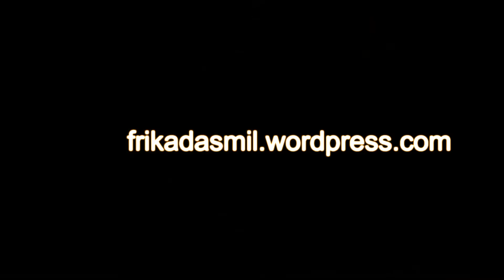PC RE3 Remake Puzle Subestación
Este puzle chorra que hemos grabado porque nos hemos dicho: ¿por qué no grabar el triste y único puzle del juego?